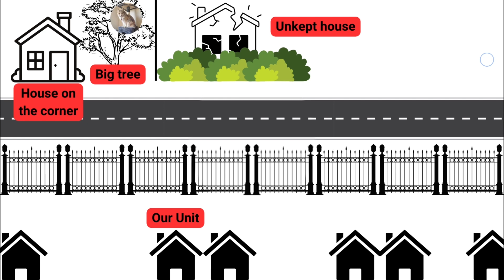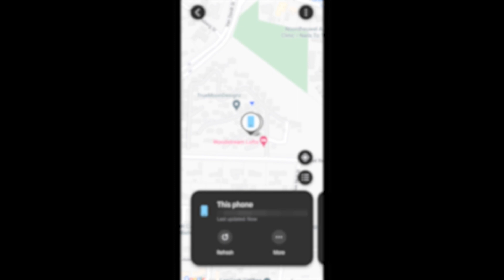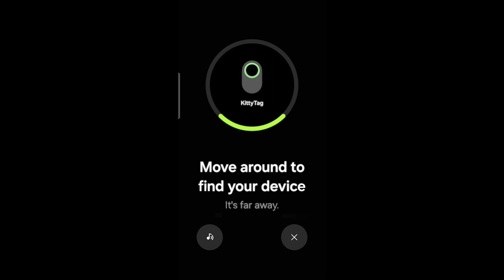Samsung Galaxy SmartTag2 Pet Tracker Review 2024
Ivy got lost and was stuck in a tree for 4 days! So, cat mom, Crystal from Catser decided to try the Samsung  Galaxy SmartTag2 as a cat GPS tracking system for her cat after she was found in the tree!

🔖⏩Video Chapters🔖⏩
0:00 Storytime: Ivy getting stuck in a tree and how they found her
14:30 Crystal showing the tree where Ivy was stuck for 4 days
15:58 Samsung  Galaxy SmartTag2 Cat GPS Review 2024